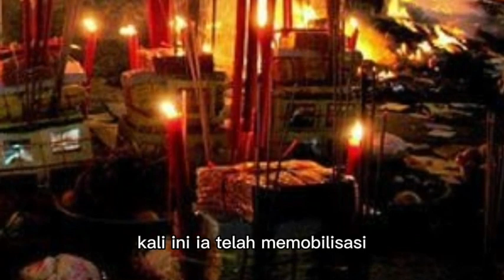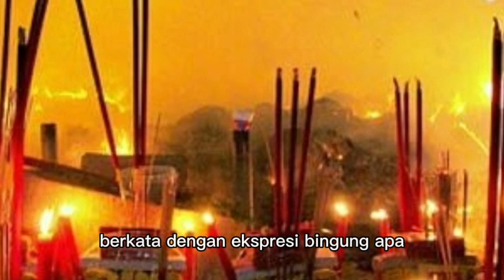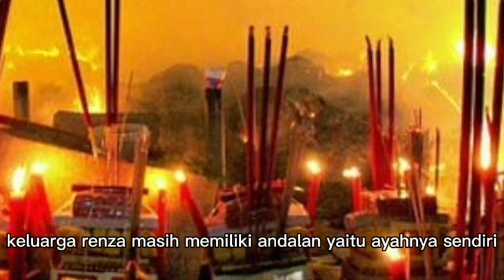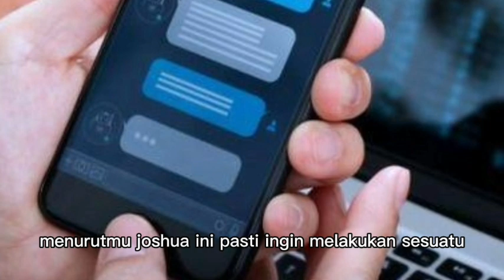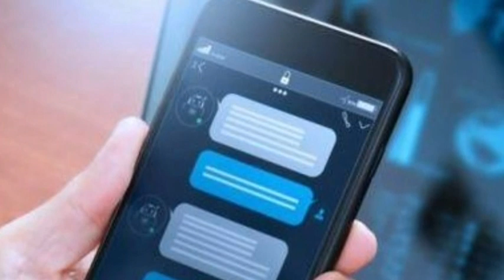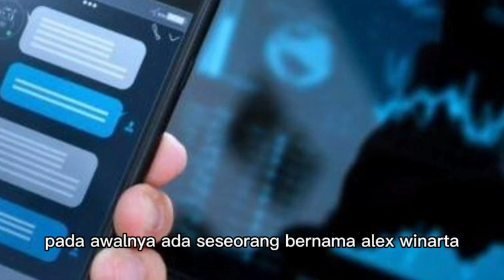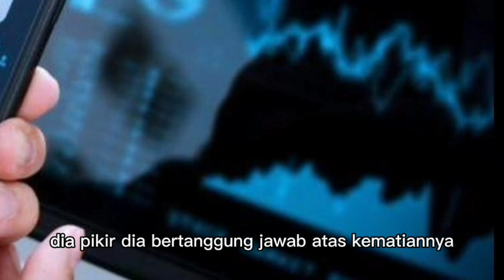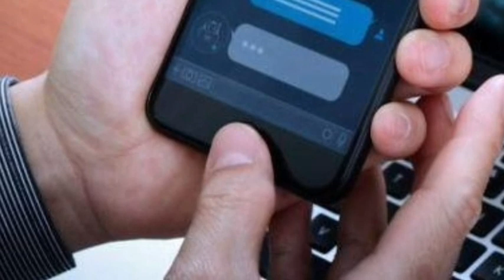PENGAKUAN WILDAN MEMBUAT TAMA PENUH RASA PENASARAN !!! menantu yang diremehkan eps 1774